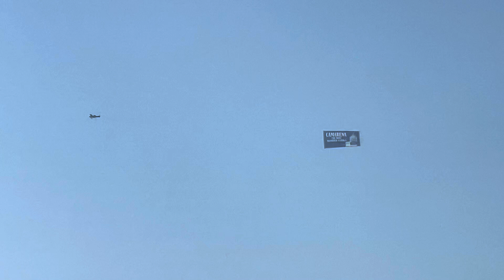Banner plane 15